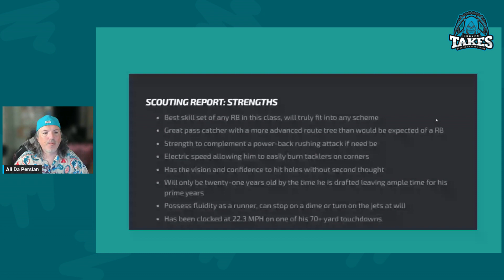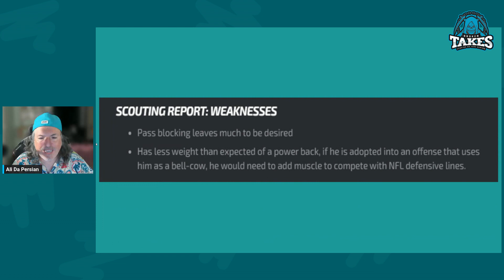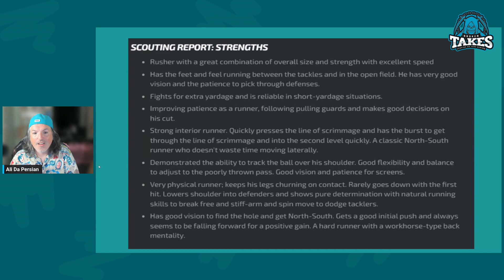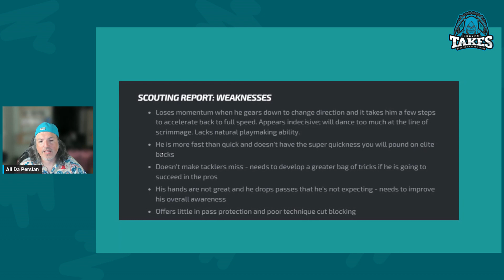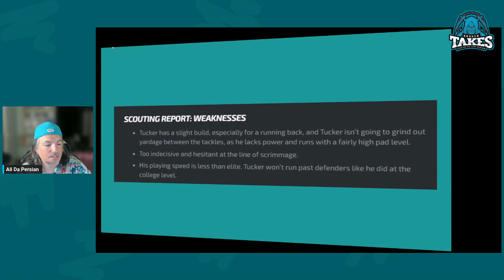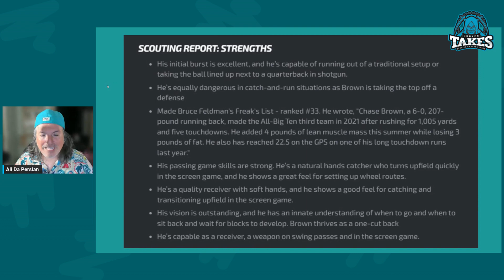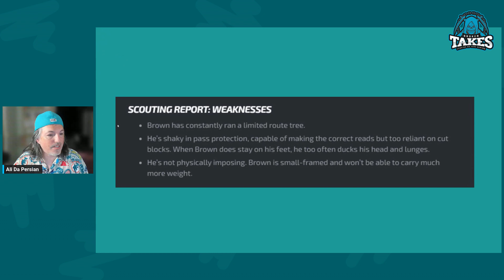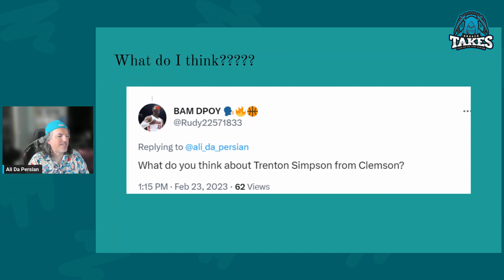A TFTG PRODUCTION "BROKEN TAKES: RUNNING BACKS WHO ARE YOU DRAFTING"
⚡ Take your game to the next level with Dubby energy drink! A Sugar Free way to Amp thing up!

🎨 Add some amazing art to your sports room!